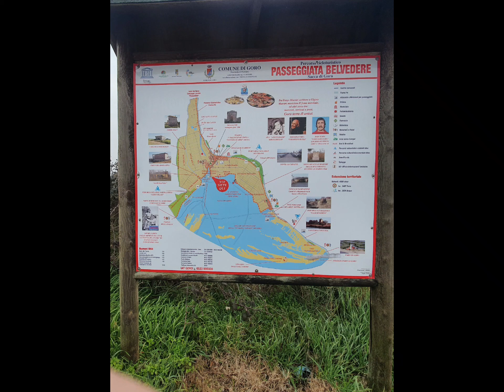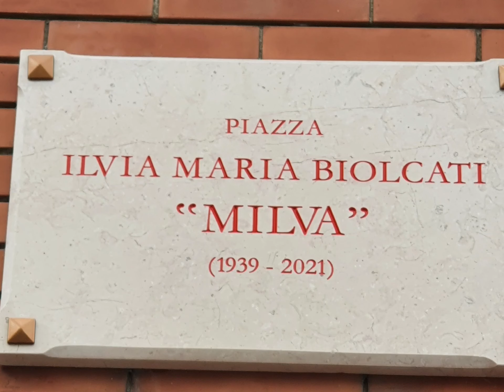Goro - 31 gennaio 2022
Goro è un comune italiano di 3 564 abitanti della provincia di Ferrara in Emilia-Romagna. Fa parte dell'Unione Delta del Po.
Il toponimo di Goro deriva da "Gaurus", un vecchio ramo del Po di derivazione del Volano. L'abitato si formò nella prima metà del XVIII secolo sull'argine destro del Po, tra il fiume e il mare, in un territorio paludoso dove si ergevano dossi. Qui furono costruite le prime abitazioni, i casoni di canna, una tipologia abitativa rimasta quasi invariata dai primi insediamenti nel delta del Po sino alla loro sostituzione con case in muratura. Dall'inizio del '600 il porto si spostò progressivamente verso sud-est per il rapido avanzamento della costa che arrivò, un secolo dopo, all'altezza dell'attuale abitato di Goro, iniziando la formazione dell'attuale nota "Sacca di Goro"

La storia di Goro è caratterizzata dalla continua lotta dell'uomo contro le acque del mare e del fiume. Ne sono testimonianza gli antichi manufatti di regimazione idraulica, come Torre Palù, Torre Abate, Balanzetta e la chiavica dell'Agrifoglio, e i fari, che dimostrano l'incessante modificarsi del territorio.
Goro ha un porto moderno che conserva tratti del borgo peschereccio di un tempo. Pesca, venericoltura e mitilicoltura sono al primo posto nell'economia locale e la locale flottiglia supera le 2.500 imbarcazioni. Il paese vanta il primato europeo nella produzione della vongola verace e si posiziona ai primi posti a livello mondiale. La venericoltura, praticata nella vicina sacca di Goro a partire dagli anni settanta, impiega l'80% delle famiglie goresi e rappresenta il 90% della produzione regionale ed il 40% di quella nazionale.

Altra importante voce dell'economia locale è il turismo, grazie alla presenza del Parco regionale del Delta del Po dell'Emilia-Romagna.